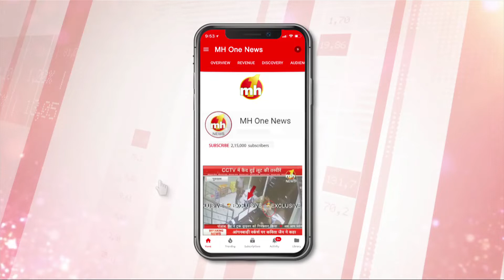जींद उपचुनाव के नतीजे पर कैबिनेट मंत्री विपुल गोयल EXCLUSIVE